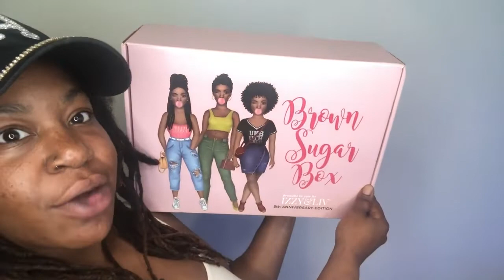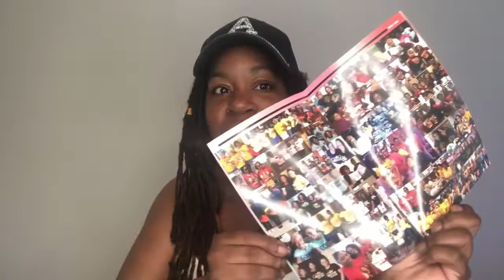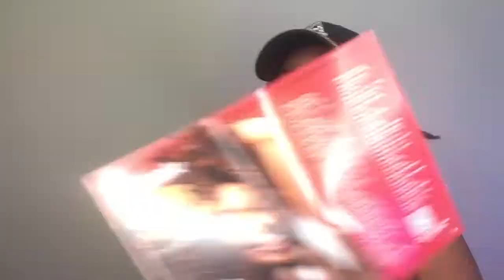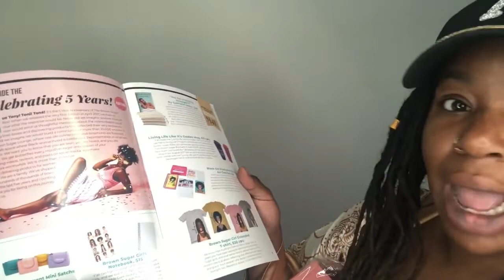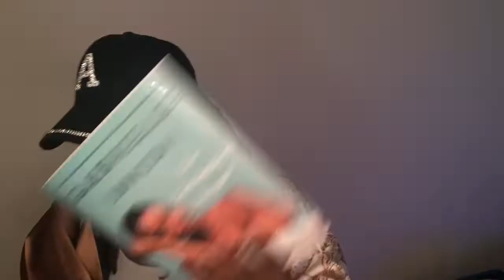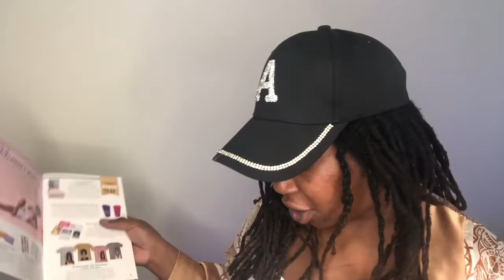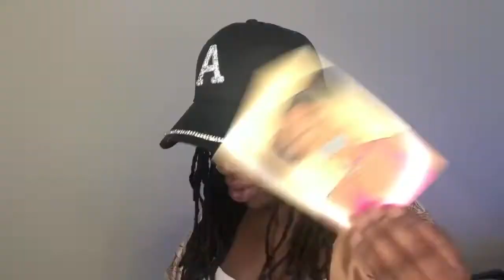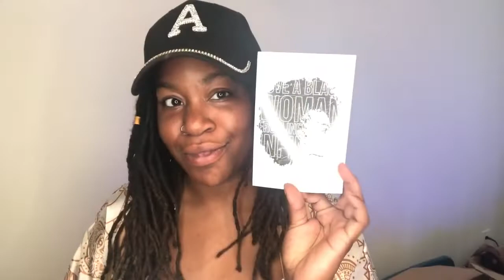Unboxing Izzy & Liv Brown Sugar Box April 2022 + Divine Alignment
Unbox with me the 5 year anniversary Izzy & Liv Brown Sugar Box. I was not supposed to get this box, see how divine alignment works. Watch why I get emotional about getting this box…

Also… HAPPY LATE YEAR YT ANNIVERSARY to me. I have officially been on YouTube for a year and I’m excited to have made it this far without giving up
*you’ll hear me mention May box but this was April’s*

Amazon Storefront